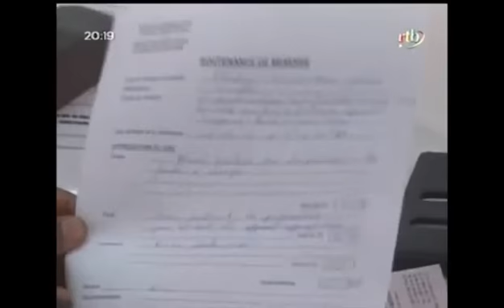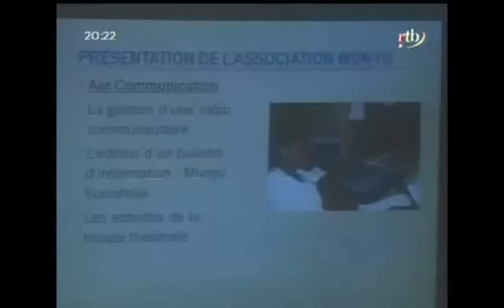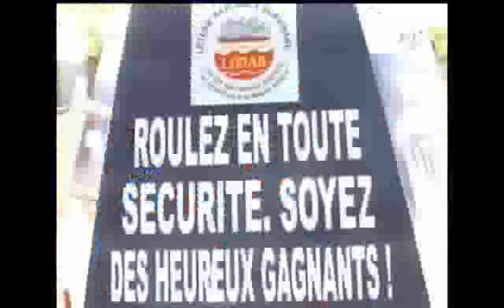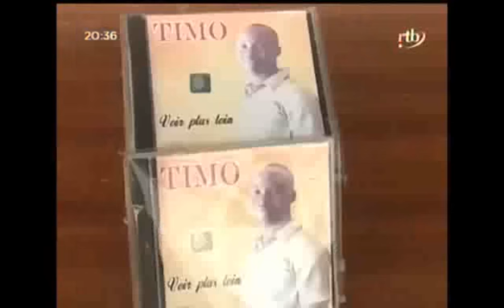Edition de 20h du journal télévisé du 18 mars 2013. RTB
Edition de 20h du journal télévisé du 18 mars 2013